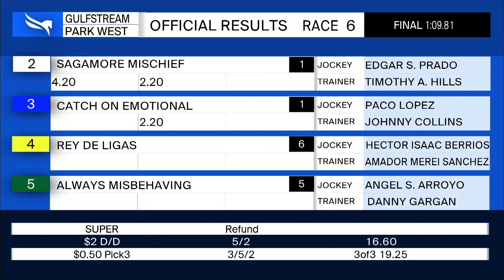Gulfstream Park West November 15, 2020 Race 6